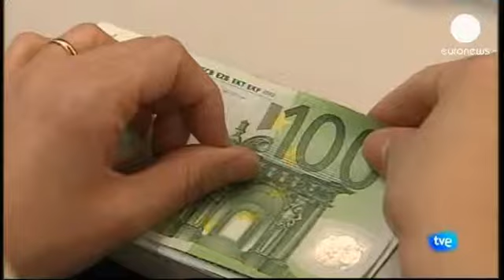Bankia sulle montagne russe dopo il raggruppamento titoli - economy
Non c'è pace per le azioni di Bankia. Questo lunedì la banca spagnola si ripresentava alle contrattazioni dopo il raggruppamento dei titoli: cento vecchi in cambio di uno nuovo.

Il risultato è stato come andare sulle montagne russe. Dopo aver aperto a 17,2 euro, il valore è sceso del 9% per poi risalire del 6%.

Ed è solo l'inizio. A maggio la quotazione dovrebbe scendere nuovamente in seguito alla prevista ricapitalizzazione da 15 miliardi e mezzo di euro.

Due le fasi con cui avverrà quest'ultima: prima una sottoscrizione di obbligazioni da parte dell'azionista di maggioranza, Bfa, quindi una conversione del debito in azioni. Cortesia degli azionisti.